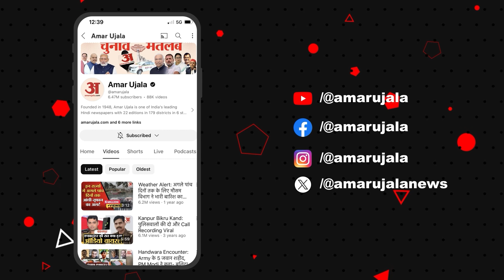Raebareli Election 2024: राहुल गांधी के रायबरेली से चुनाव लड़ने पर क्या बोले रविशंकर प्रसाद? BJP